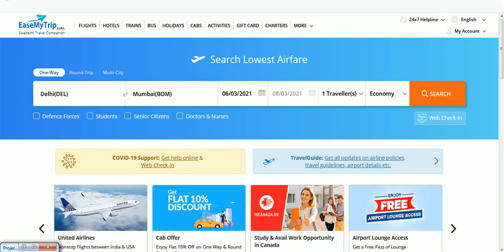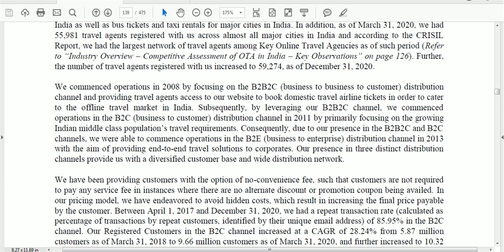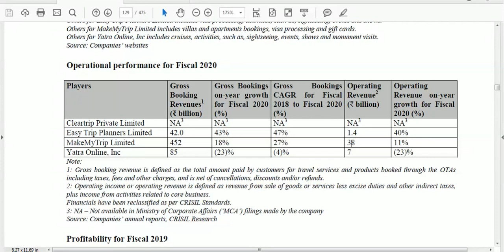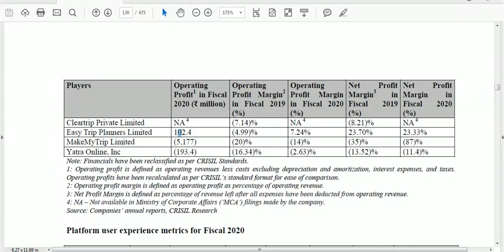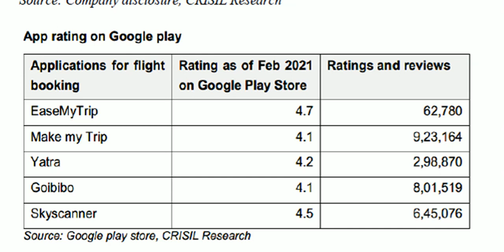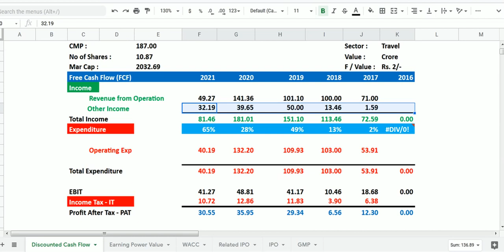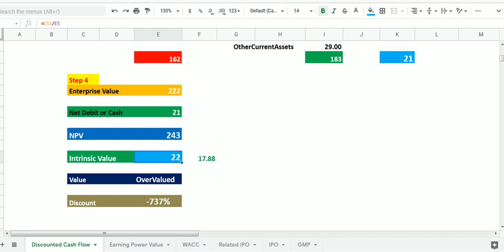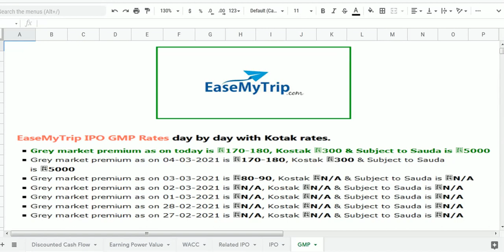Ease My Trip IPO Complete Analysis || Intrinsic Value || GMP ?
Ease my trip IPO Review and Analysisi in Tamil. Easy Trip Planners has come up with an IPO. Here is the detailed review along with all the necessary details CAGR Grouth 43% year 2020, one and only Profit making company in this pandemic period